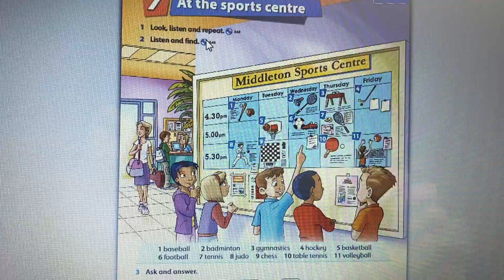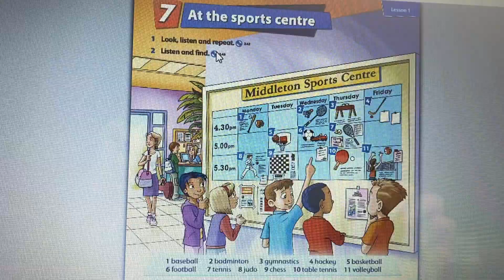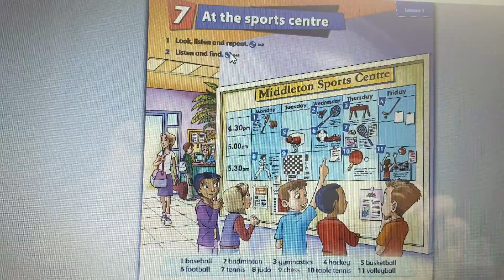VIDEO CLASS BOOK 55 EJERCICIO 2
CEIP NUESTRA SEÑORA DE LA ASUNCIÓN